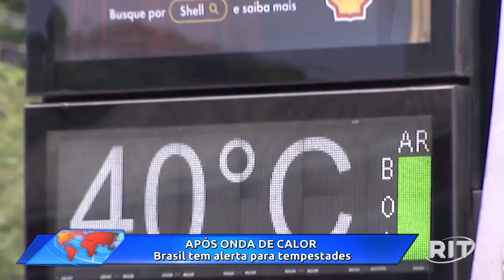Acontece Agora | Edição 11h (17/nov/2023)